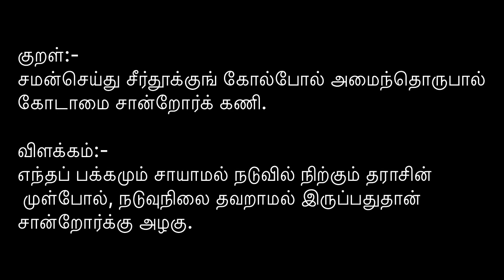Thirukkural Series by Ganesa Gurunathan